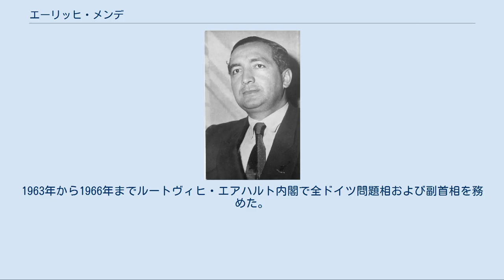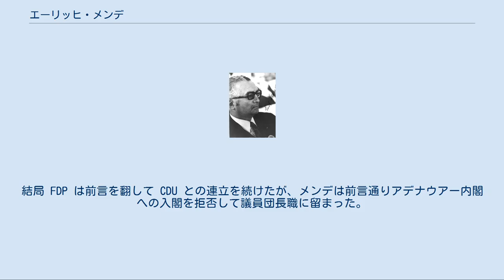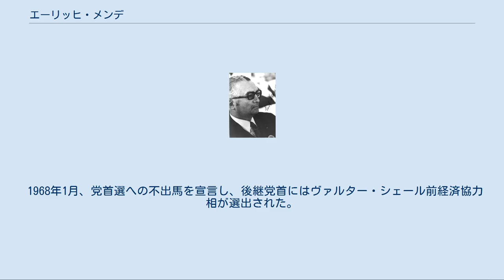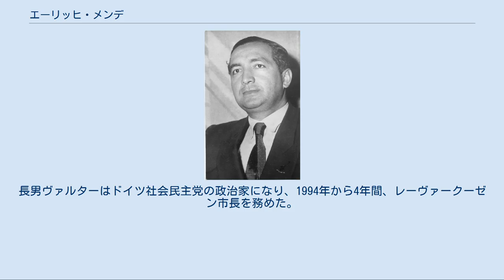エーリッヒ・メンデ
ストシェルツェ・オポルスキエ出身の人物
メンデ（1961年） エーリッヒ・メンデ（Erich Mende, 1916年10月28日 - 1998年5月6日）は、ドイツ（西ドイツ）の政治家、法律家。
自由民主党 (FDP) 党首を経て、ドイツキリスト教民主同盟 (CDU) に所属。
1963年から1966年までルートヴィヒ・エアハルト内閣で全ドイツ問題相および副首相を務めた。
 デュッセルドルフでのCDU連邦党大会にて (1971年) シレジア地方グロース・シュトレーリッツに中央党市議会議員の息子として生まれる。
1936年にアビトゥーア合格後、勤労義務を経てドイツ国防軍に入営、第二次世界大戦に従軍して少佐にまで昇進し、第102歩兵連隊長代行を務めた。
終戦直前に騎士鉄十字勲章を受章し、戦後も公の場で着用した。
イギリス軍の捕虜となったのち、ドイツ人追放の結果ルール地方に居を移し、ケルン大学とボン大学で法学を学んだ。
1948年に第一次司法試験に合格。
1949年に法学博士号を取得、ボン大学に講師として勤務する。
 1946年に FDP に入党したが、本来は CDU を支持していた。
同年2月に FDP のノルトライン＝ヴェストファーレン州事務局長に就任。
1947年7月、党青年団組織の代表として執行部入りし、イギリス軍占領地区の FDP 代表に選出された。
1948年、オプラーデン市市議会議員となる（1950年まで）。
1949年にドイツ連邦議会選挙に初当選。
同年党連邦執行部入りし、党の院内総務となる。
1953年に党議員団副団長に就任。
同年、ノルトライン＝ヴェストファーレン州の党地区副代表に、地区代表の意向に背いて立候補して当選。
1956年には同州での CDU からドイツ社会民主党 (SPD) への連立相手組み替えに賛成した、いわゆる「青年トルコ党」グループの一員となり、FDP の分裂を招いた。
1957年に連邦議会議員団長に就任。
1960年に FDP 党首に就任した。
 1961年のドイツ連邦議会選挙後、FDP は CDU のコンラート・アデナウアー首相続投に反対する声明を出した。
結局 FDP は前言を翻して CDU との連立を続けたが、メンデは前言通りアデナウアー内閣への入閣を拒否して議員団長職に留まった。
アデナウアー退陣後の1963年10月に成立したルートヴィヒ・エアハルト内閣には副首相・全ドイツ問題相として入閣した。
しかし連立合意が崩壊した1966年10月に辞任し、エアハルト内閣を退陣に追い込んだ。
大臣辞任後は海外投資企業のドイツ支社支配人や投資会社の経済問題弁護士も務めた。
 1968年1月、党首選への不出馬を宣言し、後継党首にはヴァルター・シェール前経済協力相が選出された。
SPD と FDP の連立からなるヴィリー・ブラント内閣でシェール外相が進める東方外交に反対して1970年10月に FDP を離党し、CDU に入党した。
1980年に政界を引退。
メンデは1949年の第一回ドイツ連邦議会選挙以来25年以上連続して議席を維持した10人（ルートヴィヒ・エアハルト、ゲアハルト・シュレーダー、フランツ・ヨーゼフ・シュトラウス、ヘルベルト・ヴェーナーら）のうちの一人である。
 騎士鉄十字章のほか、ドイツ十字章金章、ドイツ連邦共和国功労勲章大十字章などを受章した。
ボンで死去した。
 二度結婚し、三男一女をもうけた。
長男ヴァルターはドイツ社会民主党の政治家になり、1994年から4年間、レーヴァークーゼン市長を務めた。